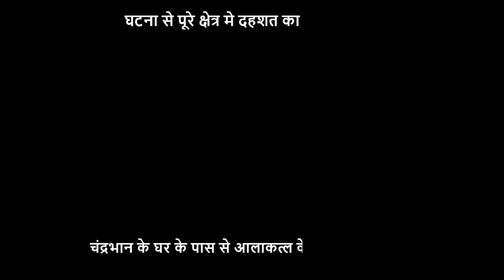बकरीद एवं अन्य त्यौहारों के मद्देनजर सुल्तानपुर पुलिस ने की बड़ी कार्यवाही